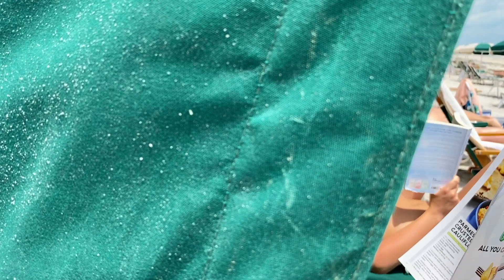The All-Mother Directed by Vincent John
The newest movie from Snip4Life Productions and world renowned director Vincent John.